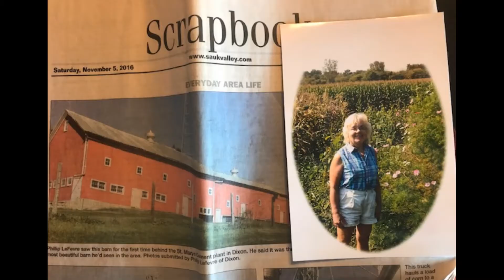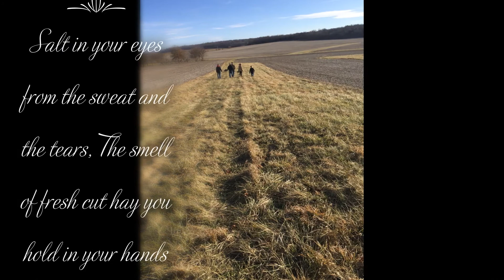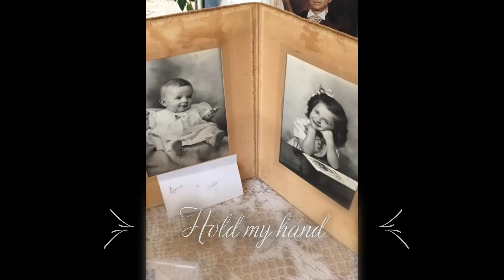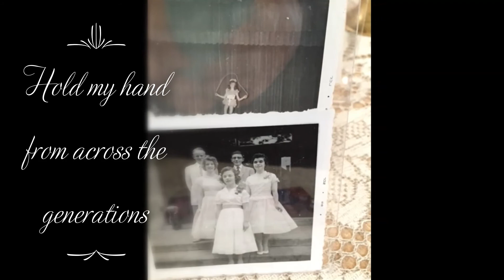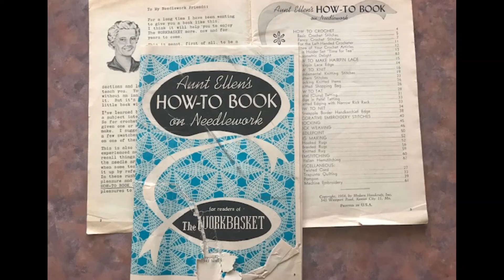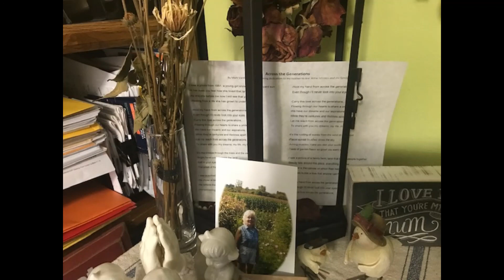Across The Generations 2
A family farm allows multiple generations of a family to share experiences even though they never get to meet or look into each other's eyes.  The one constant is the Love the family shares and the Love they have for this farm.  They pass this love from generation to generation!